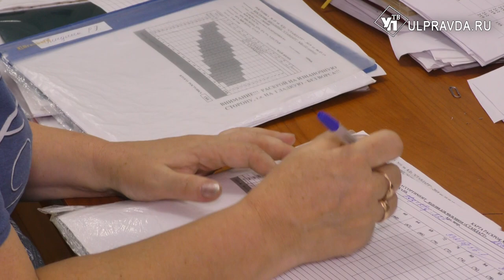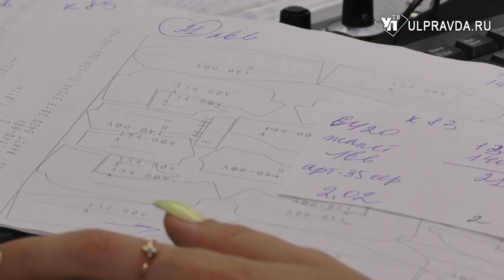Мое дело. Как влюбиться в профессию швеи и «заразить» своих детей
9 июня профессиональный праздник отметили работники легкой промышленности. Кого-то с этой специальностью связала воля случая, а кто-то влюбился в нее еще в детстве. Например, как герои нашего видеосюжета.